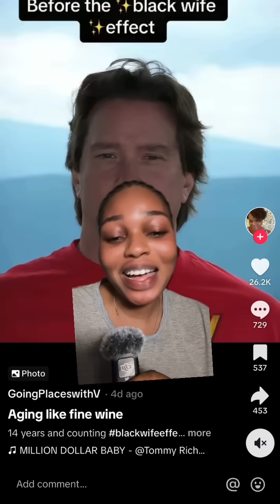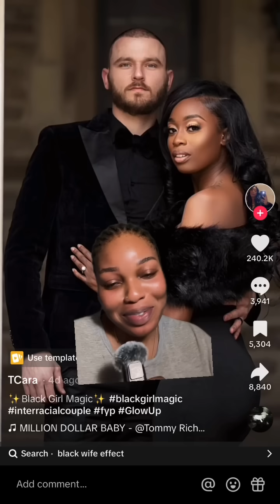Before & After Black Wife Effect Trend On TikTok/ Black Husband Effect too 😂